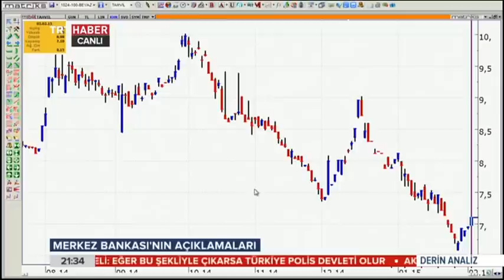Yiğit Bulut - Derin Analiz | Bank Asya Soruşturması | 3 Şubat 2015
Bankacılık Düzenleme ve Denetleme Kurulu'nun (BDDK) Bank Asya'nın yönetim kurulunu belirleyen imtiyazlı payın yüzde 63'lük bölümünün Tasarruf Mevduatı Sigorta Fonu (TMSF) tarafından kullanılmasına karar vermesi üzerine, bankanın genel müdürlüğünde inceleme yapılıyor.

Bankacılık Düzenleme ve Denetleme Kurulu (BDDK), Bank Asya'nın, yönetim kurulunu belirleme yetkisine sahip 185 imtiyazlı ortaktan 132'sine ait bilgi ve belgeleri verilen süre içinde göndermeyerek, bu ortaklara ilişkin belirsizlik yarattığını tespit etti. Kurul, son toplantısında, Bank Asya'nın ortaklık yapısına ilişkin denetimlerin sonucunu değerlendirdi.

Buna göre, Kurul, Banka Asya'dan, yönetim kurulunu belirleme yetkisine sahip A grubu imtiyazlı pay sahibi 185 ortağın durumlarına ilişkin bilgi ve belgeleri 2 Ocak 2015'e kadar iletilmesini istedi. Kurul, söz konusu sürenin yetmeyeceğini belirten bankaya, ocak ayının sonuna kadar ek süre verdi. 2 Şubat'a kadar 53 imtiyazlı ortağa ait bilgi ve belgeleri kuruma ileten banka, 185 imtiyazlı ortaktan 132'sine ait bilgi ve belgeleri ise verilen sürede göndermedi. Bilgi ve belgeleri ne zaman göndereceği konusunda Kuruma bilgi de vermeyen banka, böylece yüzde 63'lük imtiyazlı paya sahip 132 ortakta aranan niteliklerin tespiti açısından belirsizlik yarattı.

Bankacılık Kanunun "kuruluş şartlarını" belirleyen ilgili maddesindeki "kurumun etkin denetimini engellemeyecek şeffaf ve açık bir ortaklık yapısı ve organizasyon şemasına sahip olması" şartının ihlal edildiğini belirleyen Kurul, imtiyazlı pay sahiplerinin kurucularda aranan nitelikleri taşıdığına ilişkin bilgi ve belgelerin Kuruma ibrazına ve yapılacak değerlendirmeler sonuçlanıncaya kadar, Bankacılık Kanununun 18. maddesine göre yüzde 63'lük imtiyazlı payın temettü dışındaki ortaklık haklarının TMSF tarafından kullanılmasına karar verdi.
BDDK'DAN AÇIKLAMA
Bankacılık Düzenleme ve Denetleme Kurumundan (BDDK), imtiyazlı pay sahipleri açısından Kurumun etkin denetimini engellemeyecek şeffaf ve açık bir ortaklık yapısının bank asya tarafından sunulamadığı, bu nedenle pay sahiplerinin kurucularda aranan nitelikleri taşıdığına ilişkin bilgi ve belgelerin Kuruma ibrazına ve yapılacak değerlendirmeler sonuçlanıncaya kadar ortakların paylarına ilişkin temettü dışındaki haklarının Tasarruf Mevduatı Sigorta Fonu (TMSF) tarafından kullanılmasına karar verildiği bildirildi.

BDDK'nın internet sitesinde yer alan açıklamada, Bankacılık Düzenleme ve Denetleme Kurulunun, ilgili kararı ile yapılan denetimler neticesinde, imtiyazlı paya sahip bazı ortakların kurucularda aranan nitelikleri taşıdıklarını gösterir bilgi ve belgelerin verilen süreye rağmen Kuruma intikal ettirilmediği belirtildi. Açıklamada, şunlar kaydedildi:

"Söz konusu imtiyazlı pay sahipleri açısından Kurumun etkin denetimini engellemeyecek şeffaf ve açık bir ortaklık yapısının Banka tarafından sunulamadığı, bu itibarla imtiyazlı pay sahiplerinin kurucularda aranan nitelikleri taşıdığına ilişkin bilgi ve belgelerin Kuruma ibrazına ve Kurum tarafından yapılacak değerlendirmeler sonuçlanıncaya kadar, Kanunun 18. maddesi beşinci fıkrası hükmü uyarınca, mezkur ortakların paylarına ilişkin temettü dışındaki ortaklık haklarının Tasarruf Mevduatı Sigorta Fonu (TMSF) tarafından kullanılmasına karar verilmiştir."
Yiğit Bulut - Derin Analiz | Bank Asya'ya El Konulması | 3 Şubat 2015